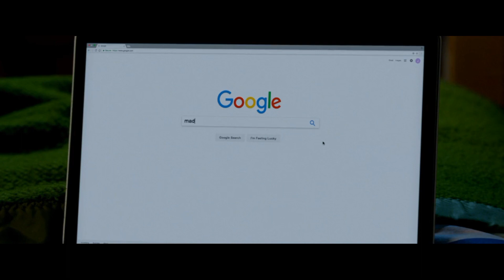A Review of the Two Netflix Babysitter Movies - NEXXI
yup, you guessed it.

just a short little review of the Babysitter Netflix movies.